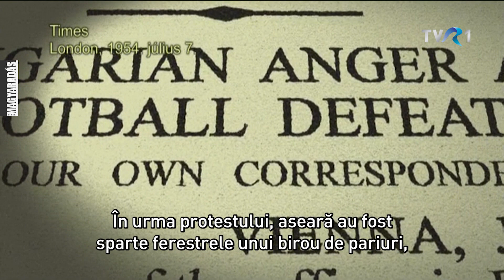MAGYARADÁS / Cine-Ma / Almási Tamás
A Kossuth- és Balázs Béla-díjas magyar filmrendező, forgatókönyvíró, operatőr, a Színház- és Filmművészeti Egyetem tanára Almási Tamás is vendége volt a tavalyi Bukaresti Magyar Filmnapoknak. Szakmai közönség előtt vetítették az 1987-98 között forgatott Ózd sorozatának egyik részét, a Szorításban címűt. Almási saját bevallása szerint sem tagadhatja le fikciós filmes múltját: a dokumentumfilmek szerkesztésekor játékfilmes dramaturgiát használ. Az általa megmutatott valóság mégis hitelesen tud megjelenni, nélkülöz mindenféle szociológiai, tudományos szemszöget. Filmezési stílusában dokumentál, szerkesztési módjában mesél: ettől válnak különösen átélhetővé a filmjei. A rendező Kacsó Edithnek mesél régebbi és újabb dokumentumfilmjeiről, valamint játékfilmes tervéről is.

CINE-MA   - 45'48"
Készítették – realizat de: Kacsó Edith, Hermann Endre, Sánta Ádám, T. Bányai Péter, Valentin Petre, Radu Nițescu
Fordították: Csendes Maria Dolores, Lică Hajnal, Szakáts Zoltán

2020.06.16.